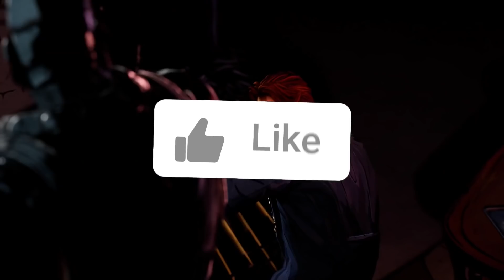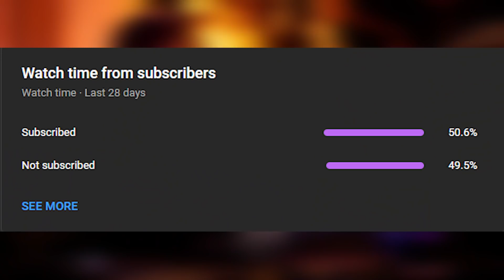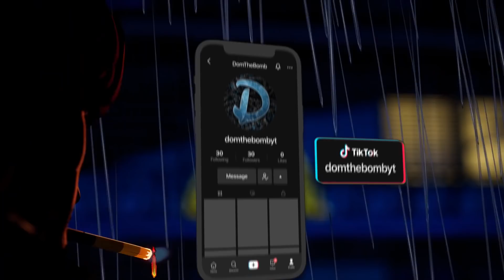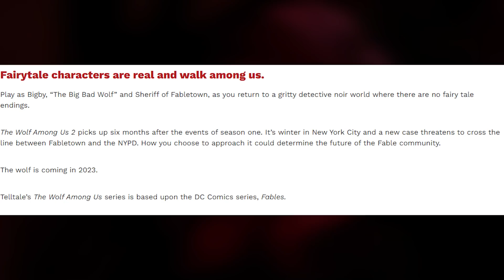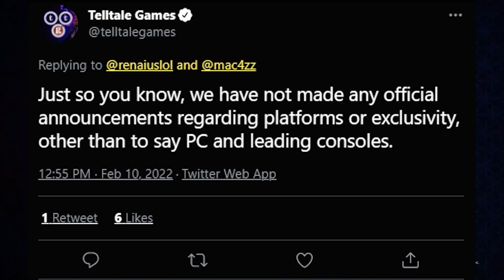The Wolf Among Us:Season 2: EVERYTHING WE KNOW (TWAU 2)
After 2 long years since The Wolf Among Us 2 Reannouncement Trailer from Telltale Games was released! Telltale Games has finally dropped our first official trailer for The Wolf Among Us 2 and initial details on the game in their reveal stream. We have our first look at Bigby Wolf and Snow White. In this video, I discuss everything Telltale Games went through for The Wolf Among Us Season 2 from the stream! We will go through all stuff I can find in regards to the story, characters, episodes, gameplay, release date, future, and more! The Wolf Among Us 2 is on the way here! We will discuss what it means for the future of The Wolf Among Us 2. 1000 Likes!?

Bigby and Snow are returning to untangle more mysteries in the much-anticipated sequel to one of Telltale’s most beloved games, The Wolf Among Us. Award-winning voice actors Adam Harrington and Erin Yvette are back to breathe life into the main characters (Bigby and Snow). The lead writer, creative/game directors, and composer of the original game are back for another trip into the dark universe of Vertigo’s Fables graphic novels in The Wolf Among Us 2.

The Wolf Among Us:Season 2: Official Trailer Reaction (TWAU 2)

  👍 Snapchat ➜ domthebombyt

0:00 Intro of the video
2:45 Telltale's new Engine
3:46 The Wolf Among Us 2 Story and Plot
8:07 The Wolf Among Us 2 Game description
9:18 Characters in Wolf 2
11:26 Wizard of Oz Characters
12:31 The Wolf Among Us 2 Gameplay Improvements
13:59 Bigby and Snow
17:06 Telltale Games Update
20:00 Episodic Release confirmed
22:46 Platforms and Release Date
23:11 Telltale Tweet on PC exclusive